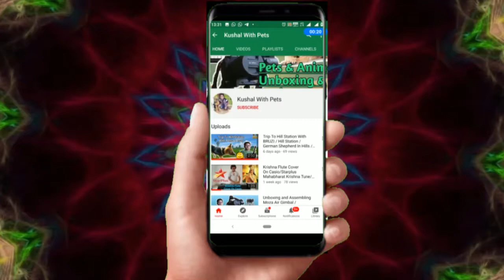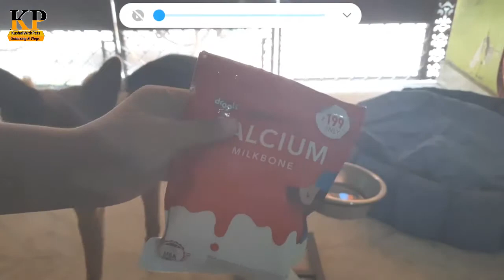Is It Safe?? | Bought New Things For Bruzi | KushalWithPets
Friend Today I Have Purchased Some Things For Bruzi (My Pet Dog).
Many Bones,Biscuits And Accessories Are Available online And Offibe Markets but...
Are They Safe??
In this Video I Have Explained All Things Breifly.

Pet Products And Accessories

Kozi Pet Bed

Food Stand
Pets Empire

Health Care Of Pets

Shooting Accessories And Editing Software Used.

Smartphone
Samsung Galaxy M31s

Tripod
Rubric Professional Aluminum Tripod

Editing Software
ADOBE PREMIER PRO CC
(downloadlink not available).

Best Smart Phone Editing App
Kine Master